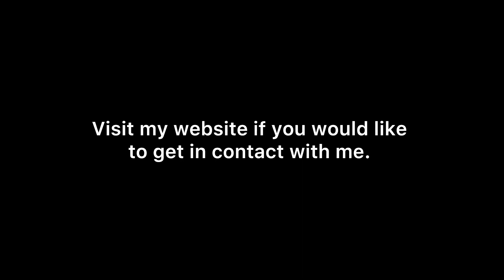Who am I?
Hello, I am the Handy Photographer. I run a local business in Kent England and aim to take high quality photographs to share with the world! You can   Gmail me to get in touch. My services include selling photos and exclusive photoshoots.